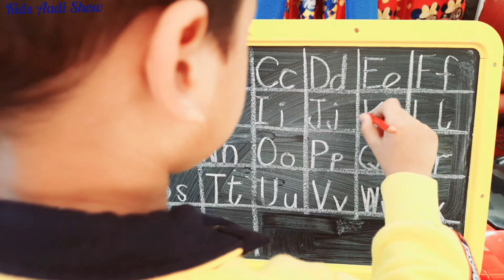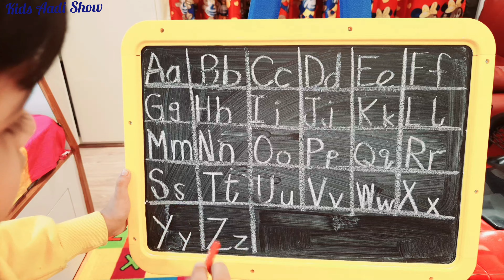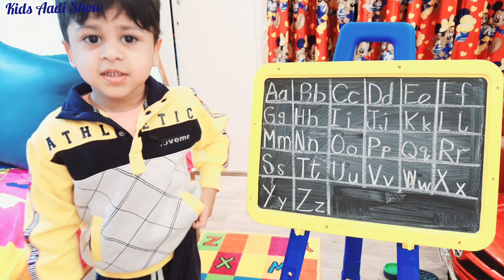A to Z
Aadi is singing Phonic songs A to Z and reading the Sound.

phonic
phonics
phonic sound
phonic song
ABCD